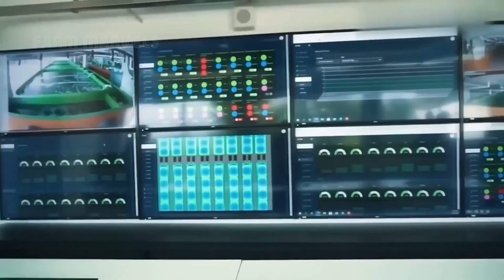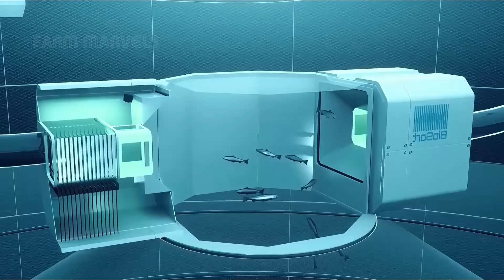How Chinese Farmers Raise Billions of Fish Every Day? Chinese Fish Farm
🐟 Explore the fascinating world of fish farming in China, where billions of fish are raised every day using cutting-edge technology and sustainable methods. 🌍

China, the global leader in aquaculture, boasts diverse fish farms ranging from vast freshwater ponds across fertile plains to modern marine farms offshore. Advanced technologies, such as recirculating aquaculture systems and AI-driven monitoring, ensure optimal water quality and feeding, supporting exceptional fish growth and sustainability.

In this video, we’ll take you on a journey from freshwater farms to state-of-the-art marine facilities, showcasing how fish are nurtured, harvested, and prepared for global markets. 🚜✨

If you’re curious about seafood production and modern aquaculture techniques, this video offers an exclusive behind-the-scenes look. 🏭🍴

Chinese automobiles Chinese semiconductors Chinese Fish Farm Chinese Farm How Chinese Farmers Raise Billions of Fish